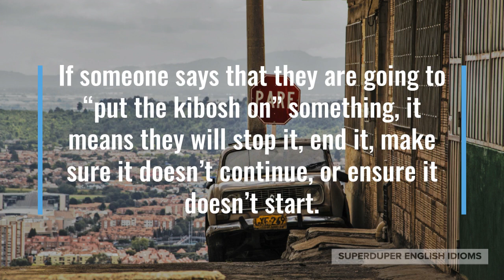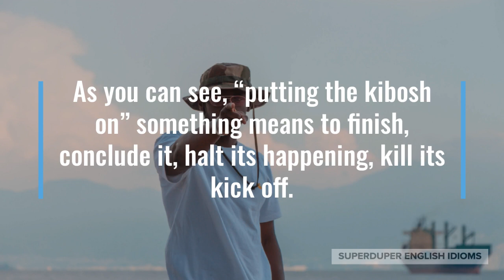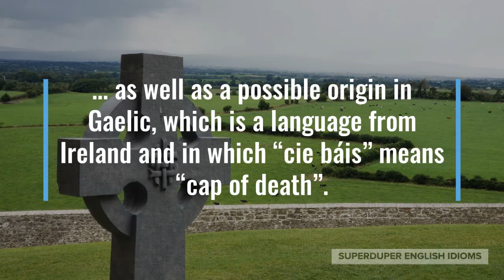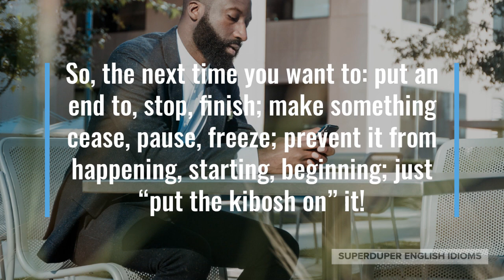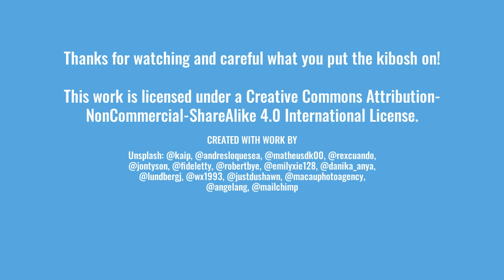"Put the Kibosh On" Idiom Meaning, Origin & History | Superduper English Idioms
0:00 - How to Say, “Put the kibosh on…”
0:20 - Examples of “Put the kibosh on…”
1:04 - Meaning of “Put the kibosh on…”
1:19 - Origin of “Put the kibosh on…”
2:42 - More Examples of “Put the kibosh on…”
3:36 - Conclusion

“Put the kibosh on…”

If someone says that they are going to “put the kibosh on” something, it means they will stop it, end it, make sure it doesn’t continue, or ensure it doesn’t start.

“You need to put the kibosh on staying up so late - it’s not good for your health!” you might tell your partner who is a night owl.

Maybe the neighbours are having a really loud party, “It’s getting too loud, if they don’t put a kibosh on the noise soon, I’m going to call the police.”

“It’s been really dry this camping season, we’ll need to put the kibosh on campfires for now,” park rangers might agree to prohibit wood burning in the forest.

As you can see, “putting the kibosh on” something means to finish, conclude it, halt its happening, kill its kick off.

The idiom, “put the kibosh on”, sounds like it’s Hebrew or Yiddish in origin, as both these languages use the word “kabas” to mean suppress…

… and if you’ve ever spent any amount of time in New York City or London, you’ll discover the large influence on culture the Jewish community has.

Other theories on how “kibosh” found its way into the English language include from Chinook, the language spoken by the eponymous indigenous people of the Canadian and US pacific coast…

… as well as a possible origin in Gaelic, which is a language from Ireland and in which “cie báis” means “cap of death”.

Whatever it is that you want to “put the kibosh on”, make sure that you’re not just stopping or preventing something simply due to your own prejudices and biases.

“Mom and dad are trying to put the kibosh on my dreams of becoming an artist… they say I’ll starve!” you might be discussing plans for university with your aunt and uncle.

Perhaps there’s a pandemic and your country hasn’t been able to control it, “Authorities have been unable to put the kibosh on the virus, as citizens protest further lockdowns.”

“You need to put the kibosh on drinking sugary drinks and eating processed food!” your doctor might tell you after your annual health check.

So, the next time you want to: put an end to, stop, finish; make something cease, pause, freeze; prevent it from happening, starting, beginning; just “put the kibosh on” it!